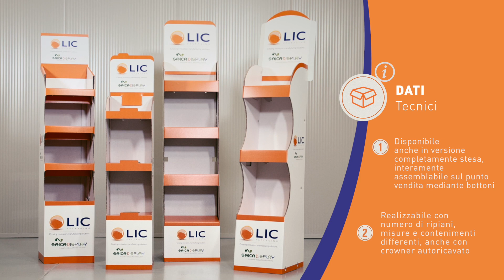Espositore da terra automontante Gagliardo | Lic Packaging Spa